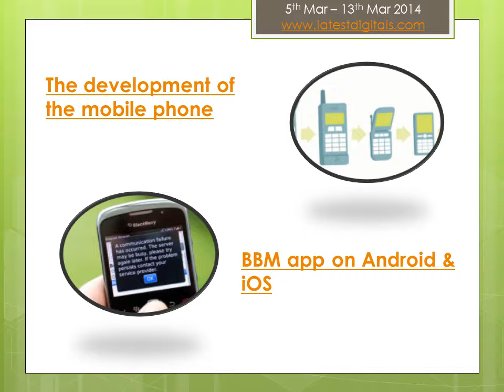Latest digital news 5th Mar -- 13th Mar 2014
This week's stories include; Oyster vs Scribd eBook rental, Mobile phones as hotel room keys thanks to an app, HTC twitter attack on Samsung, Arcade Games on Xbox Live, Nike and "Back to the Future" Power Lace Air MAGs, Most interesting Kickstarter gadget projects and KidiZoom Smartwatches for Kids.